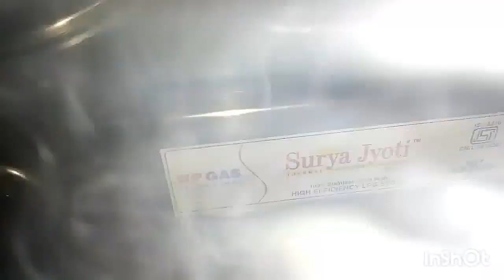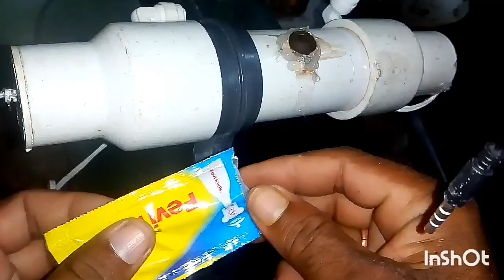How to make handmade water purifier with UV light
If you have any filter in your home, or iron guard, you can easily make it with UV light, or you can buy new iron guard, carbon filter. But remember that UV is extremely harmful for the body so the light can not be seen from outside. Here I have applied UV light for water bacteria inactive.The big companies are working on UV light in this way.